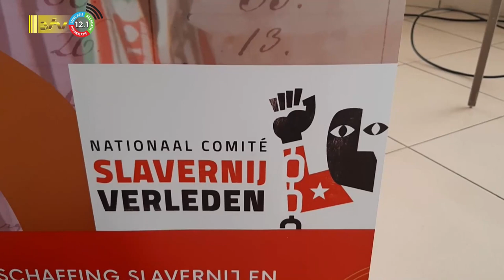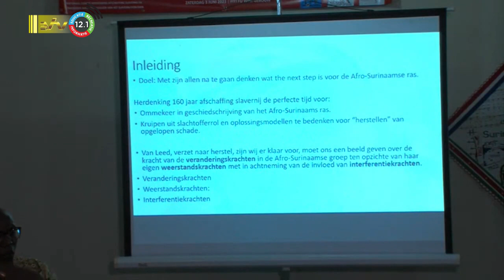06 06 2023 Proclamatie Keti Koti maand